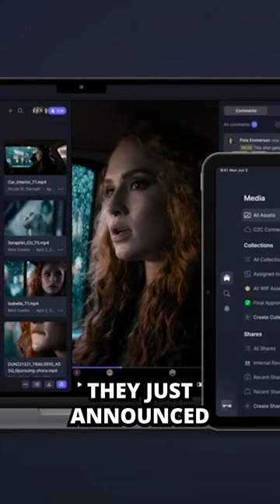It’s Pre-NAB Madness on the CineD Focus Check podcast. Which announcement are you most excited for?